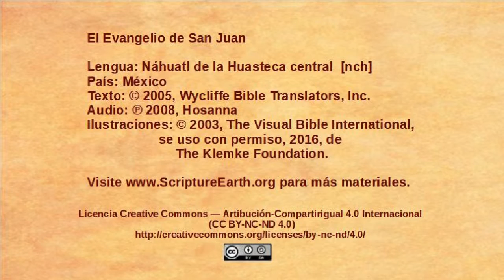Náhuatl de la Huasteca central – John 5:1-15 - Jesus heals on the Sabbath [nch]